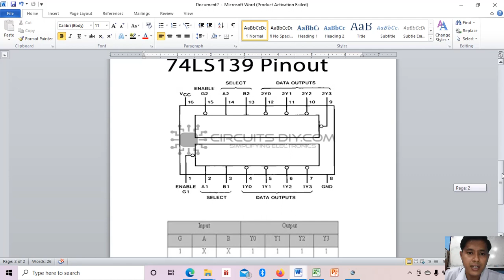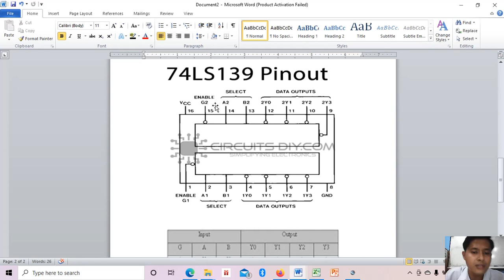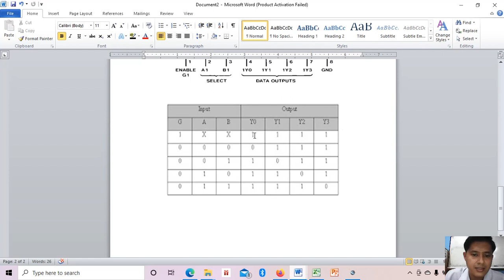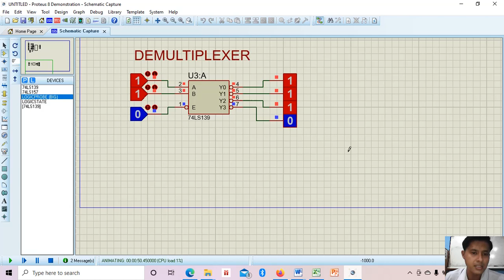Simulasi Rangkaian Demultiplexer Dengan Menggunakan Aplikasi Proteus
KD 10. Mata Pelajaran Penerapan Rangkaian Elektronika, Kelas XI Teknik Elektronika Industri